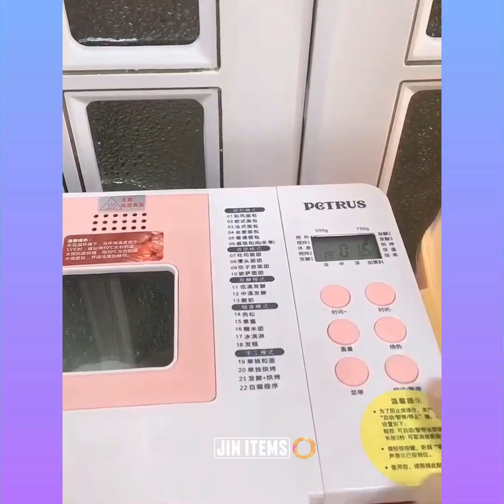New Gadgets😍Smart Appliances, Kitchen/Utensils For Every Home🙏Makeup/Beauty🙏Tik Tok China #26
Creative Ideas, Smart Small Gadgets, Production Process You Must See, how to make everything, Creative Ideas That Are At Another Level, Secrets In The Profession, Smart gadgets - compact, Super strange strange - interesting...